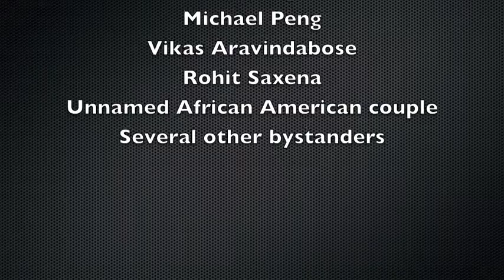Public Meditation Psych Project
We went to five different locations and pretended to meditate while recording the reactions of bystanders.

Credit for N s in Paris to Jay-Z and Kanye West